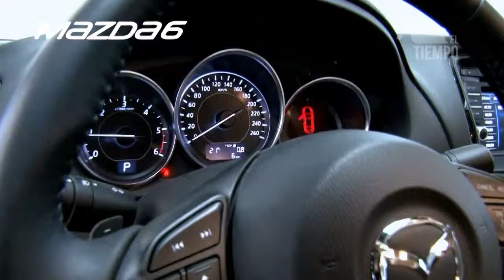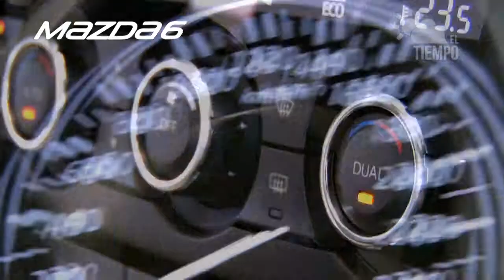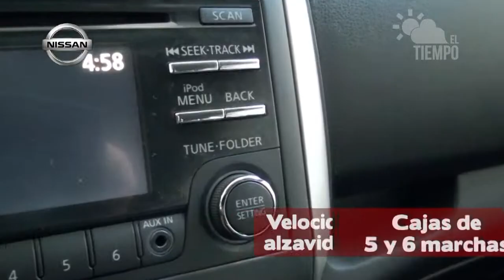el tiempo en Magallanes para el 31 de octubre